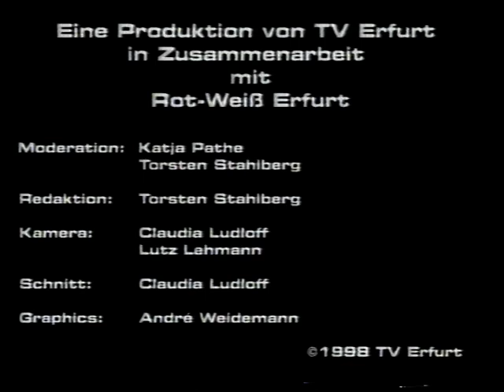RWE-Magazin Regionalliga Nordost 1997/1998, u. a. Spielbericht Rot-Weiß Erfurt - Sachsen Leipzig 5:0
Spielbericht vom ehemaligen TV-Erfurt, mit Interviews, RWE zu Besuch bei einer Schulklasse, ...